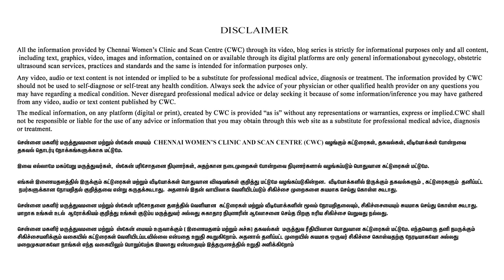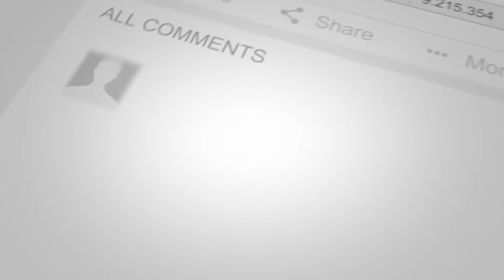Normal Delivery-கு இந்த Exercise பண்ணனும் - Dr.Deepthi Jammi Interacts with Yoga Instructor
Sofia Sidharth
Yoga Acharya, Certified Pre & Post Natal Yoga Teacher

In this video, Dr.Deepthi Jammi interacts with a yoga teacher regarding the poses for normal Delivery. Watch to more on the Yoga poses.

Address
16, Vaidhyaraman Street, Parthasarathy Puram, T.Nagar, Chennai, Tamil Nadu 600017

treatment.